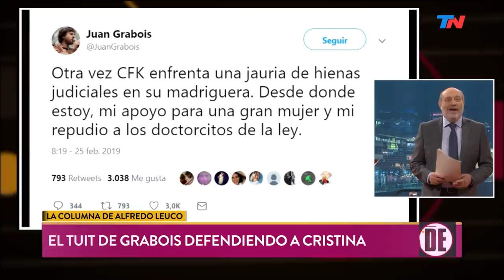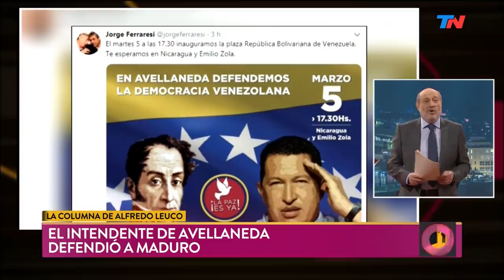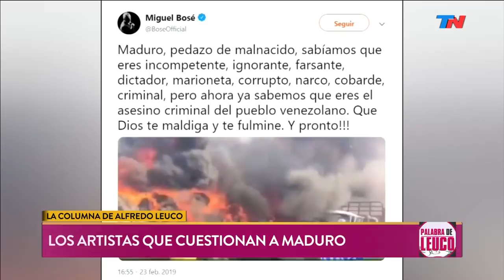La columna de Alfredo Leuco: "La película de terror de CFK"| PALABRA DE LEUCO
Fragmento de "Palabra de Leuco" emitido el Martes 26 de Febrero de 2019.